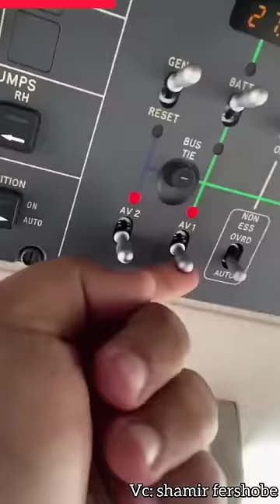ennathu flight ல savi கேடியதா 😮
The Surprising Truth About Airplanes: There's No Key

Description: Have you ever wondered how pilots start an airplane engine? It's not with a key! In fact, there's no key at all! In this video, we're going to take a look at the surprising truth about airplanes and how they start without a key.